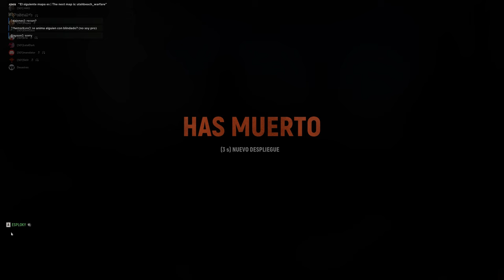Hell Let Loose jugando con el sniper